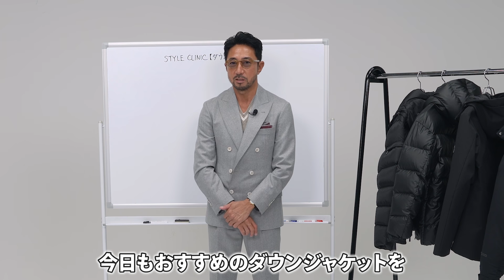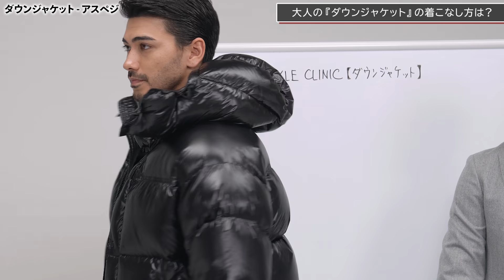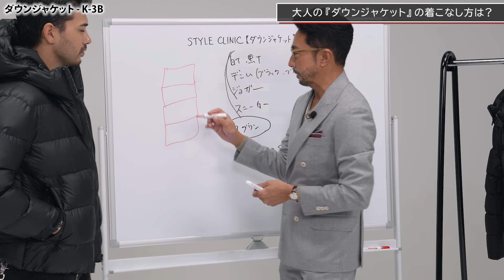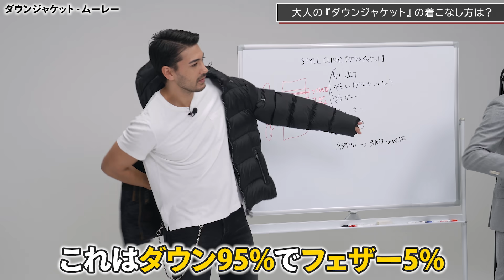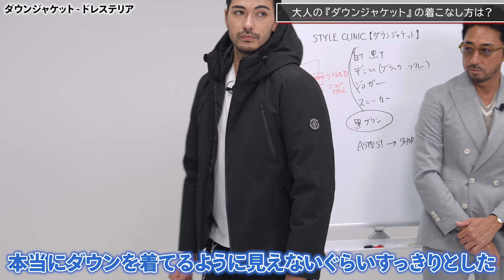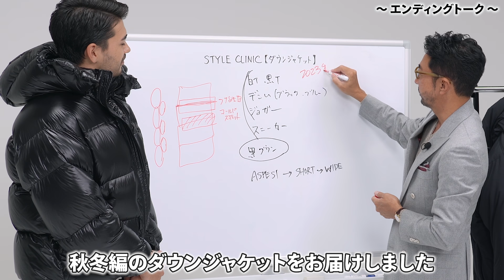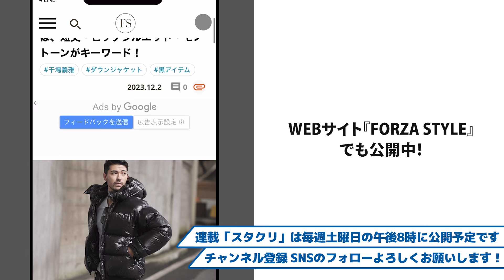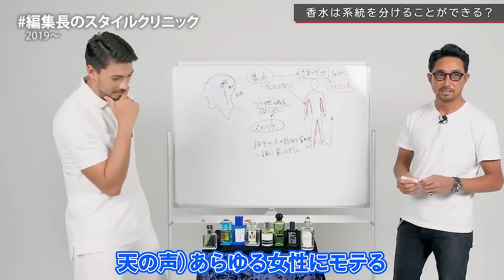【イケオジの盛れる服】2023年に着るべきダウンはコレだった…「干場のベスト5」を発表します。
この動画で着用、紹介しているアイテムはこちらよりご購入いただけます！
＊ミニマルワードローブとパートナーシップを結んでいます。

◇K-3B【プレミアムライン】ダブルチューブ JAPAN MADEダウン ブラック

詳しくはこちらの記事をチェック！！